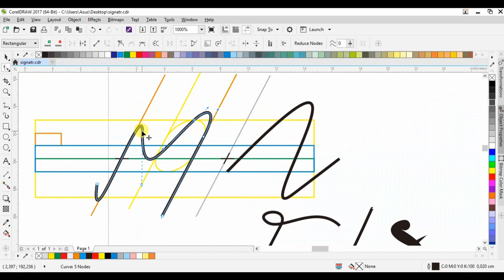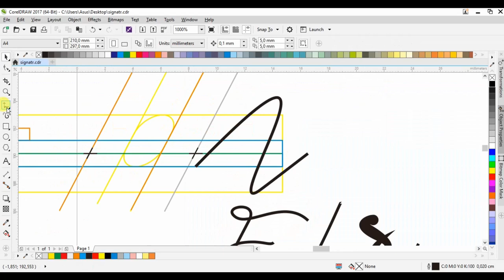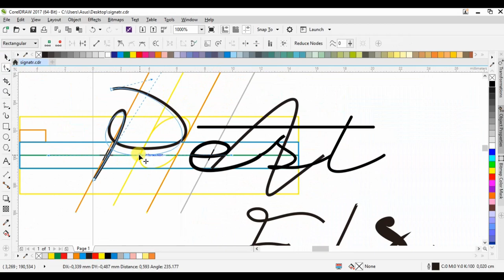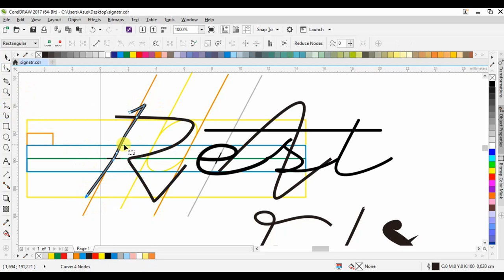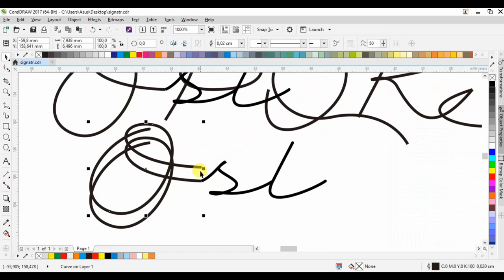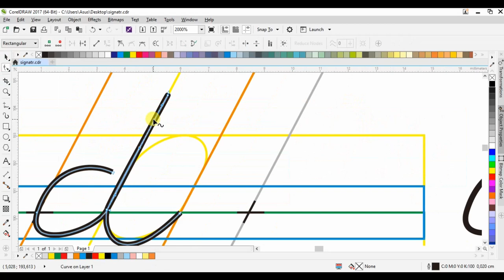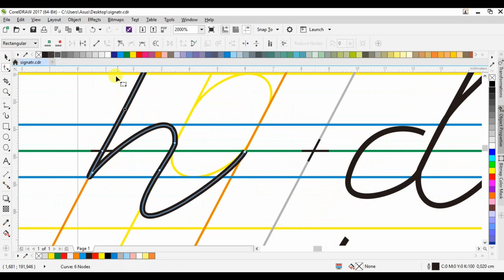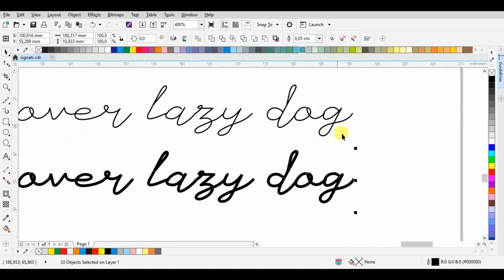tutorial buat font di corelDRAW